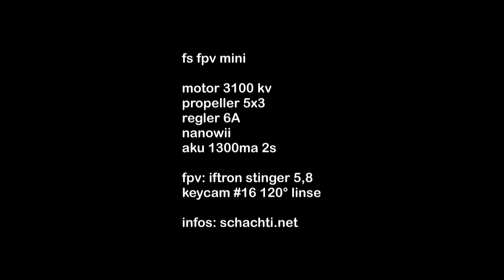fs fpv mini heizen